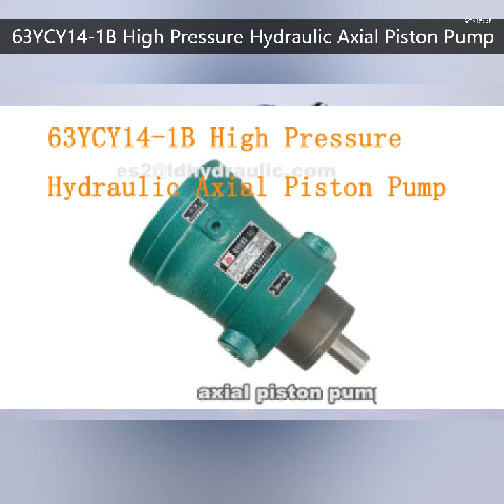63YCY14-1B High Pressure Hydraulic Axial Piston Pump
63YCY14-1B High Pressure Hydraulic Axial Piston Pump
machine tool of all kinds of machinery, its characteristic is small in volume, high efficiency